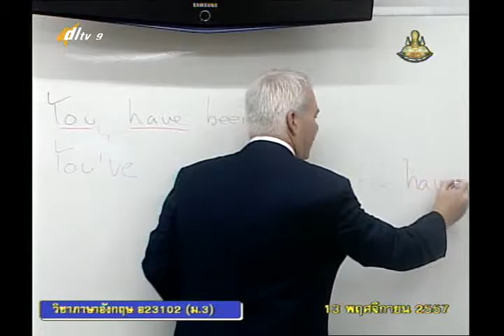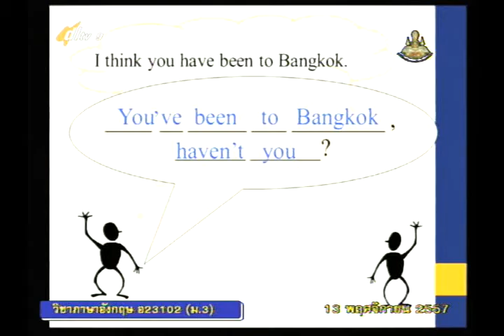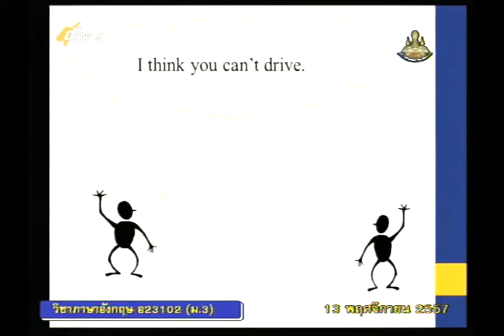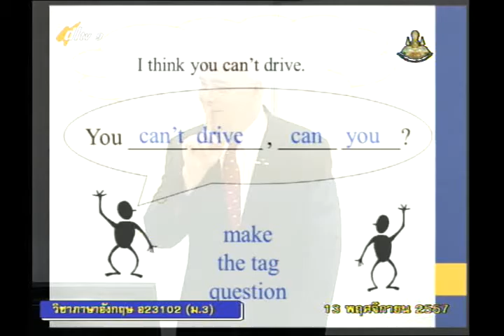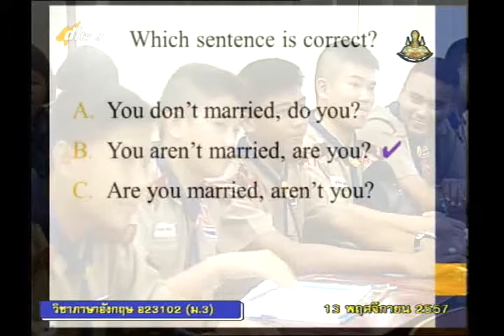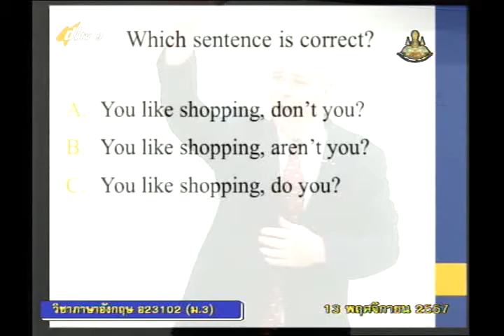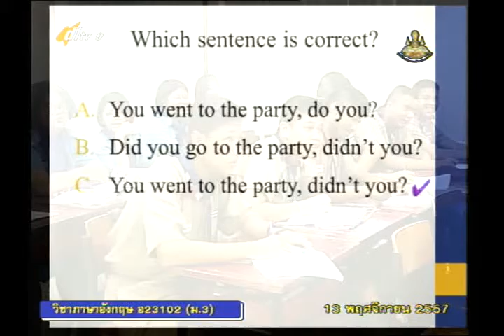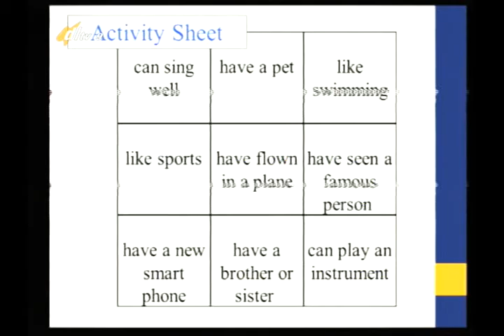006B+9131157+อ+I think you+engm3+dl57t2